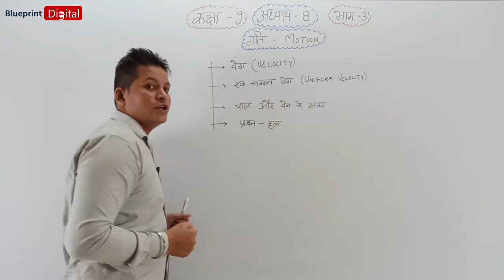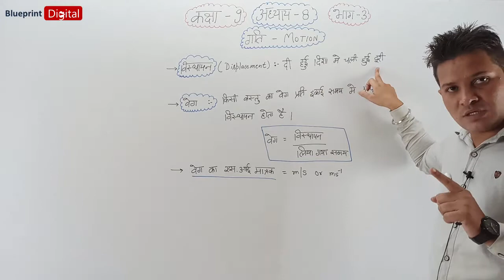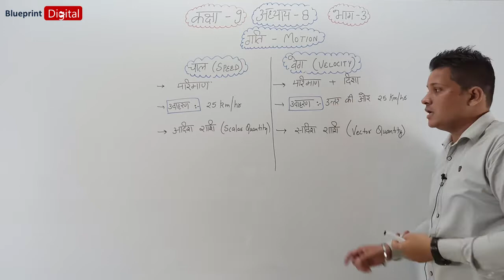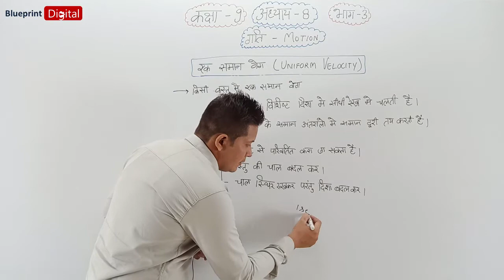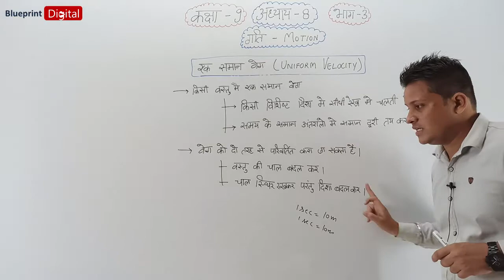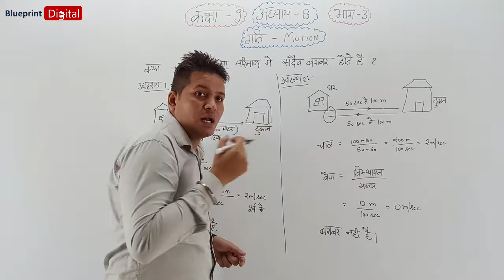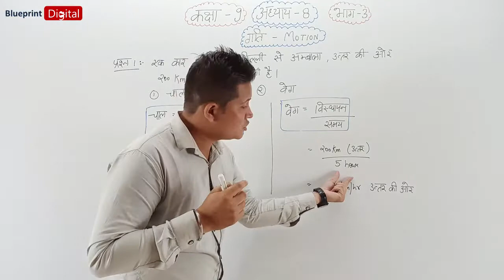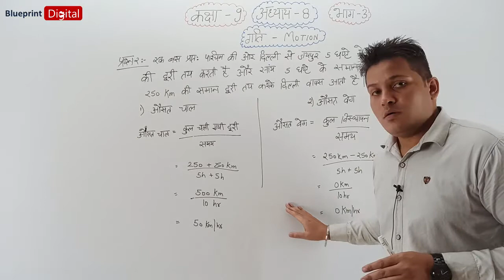Chapter 8 Motion Part 3 | Hindi Medium | Vigyan Class 9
Science Class 9 - Motion in Hindi Medium
Science Lecture by Harsh Vardhan Sir @BlueprintDigitalnr